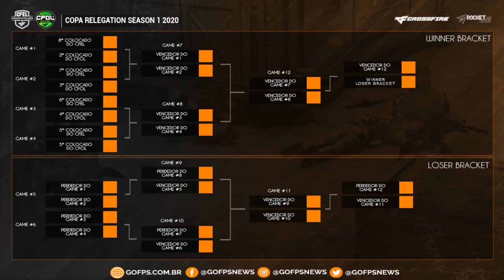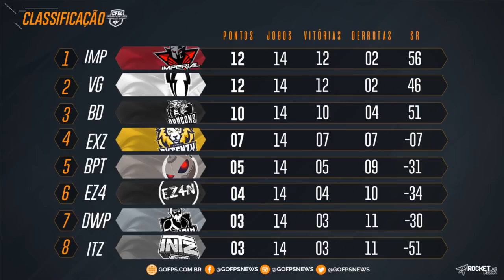CFEL BR 2020 - 1ª Temporada - 14ª Rodada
Imperial Esports vs INTZ
Black Dragons e-Sports vs VINCIT Gaming
EZ4N vs BOMPTON
Darwpin vs Extenzy Gaming